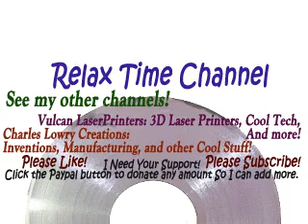aerosmith - pump - 03 - going down - love in an elevator